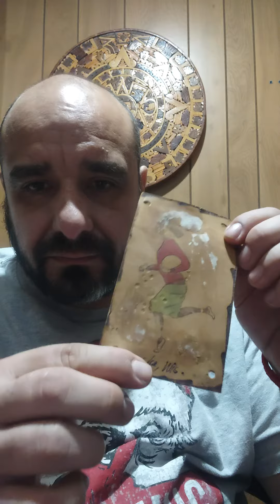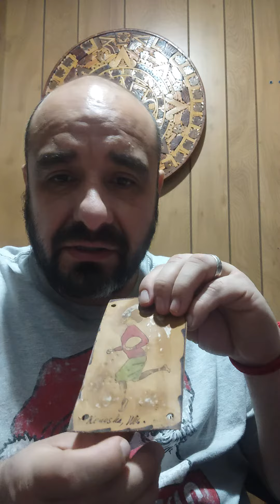postal de piel con estampilla